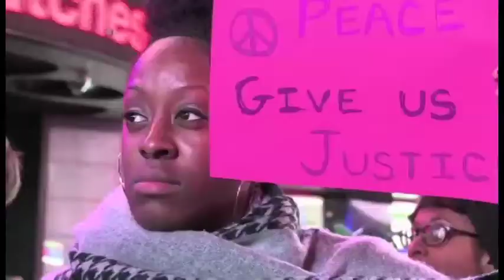تظاهرات هزاران نفری در نیویورک در اعتراض به تبرئه مأمور پلیس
هزاران نفر از مردم نیویوک در آن شهر تظاهرات کردند.
این تظاهرات در اعتراض به رای هیئت ژوری ویژه دائر بر منع تعقیب یکی از ماموران پلیس آن شهر انجام شد.
چندی پیش، مرد سیاهپوست غیر مسلحی در برخورد با پلیس نیویورک کشته شد.